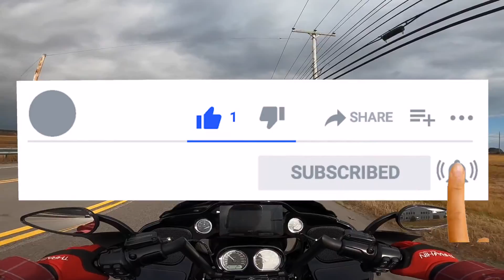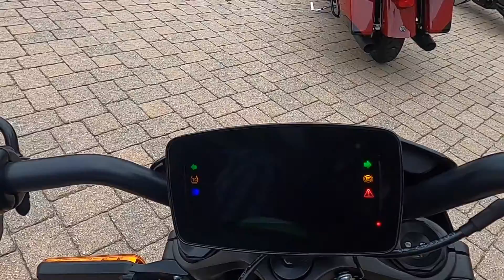Harley Davidson LiveWire Test Ride!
Taking the Harley-Davidson LiveWire for a test ride! Does it live up to the hype? Click and find out!

Send me cool things:
Bikes Beards and Brews
So.Hamilton MA 01982

MY GEAR!
My Helmet

My Camera
-External mic
-In Helmet mic
-Screen Protector
-Accessory Bundle